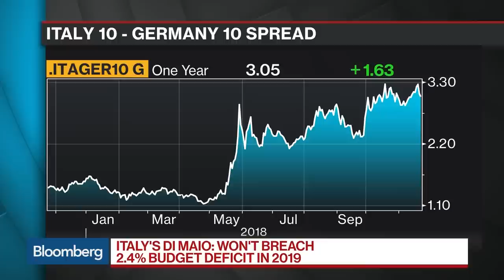Bini Smaghi Sees Risk of Credit Crunch in Italy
Nov.22 -- Lorenzo Bini Smaghi, chairman at Societe Generale SA and a former member of the European Central Bank's executive board, discusses Italy's budget standoff with the European Union, the outlook for bond yields and the Italian economy. He speaks on "Bloomberg Surveillance."